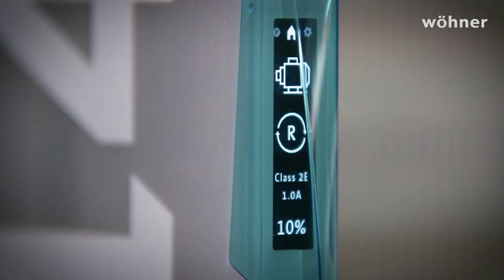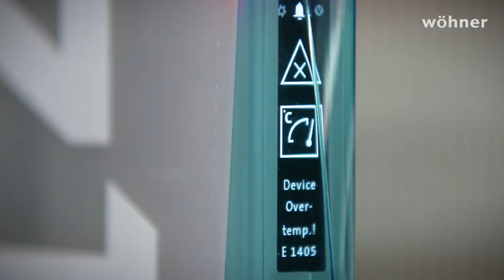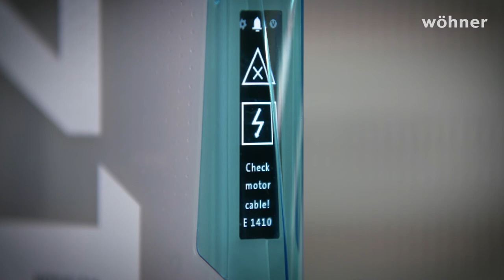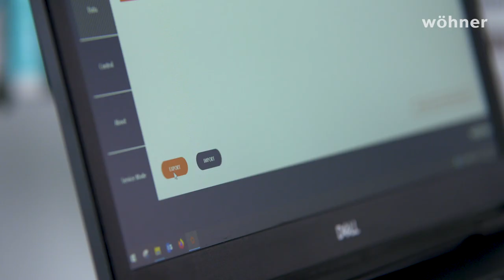MOTUS®C14 - Das Bedienkonzept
MOTUS®C14  - Das Bedienkonzept erklärt Peter Spiel